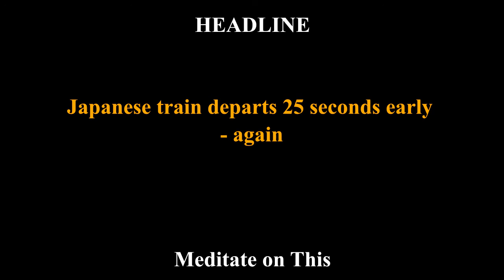Headlines you Missed - Japanese train departs | Meditate the Headline | Meditation for Beginners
do nothing

and the magic will happen by itself. Headlines you Missed - Japanese train departs Meditate the Headline